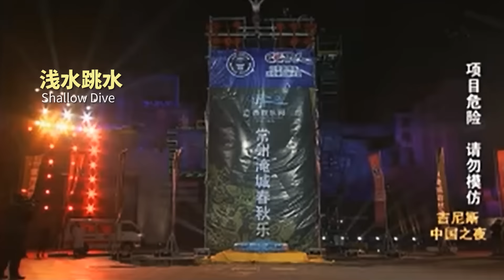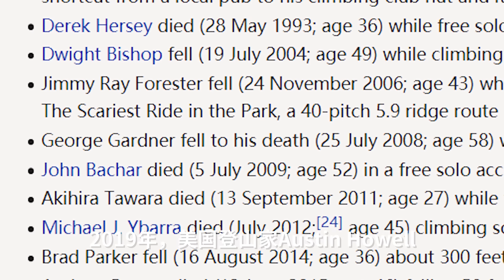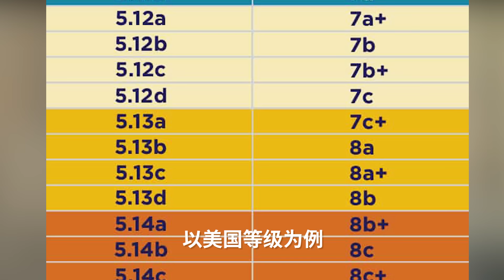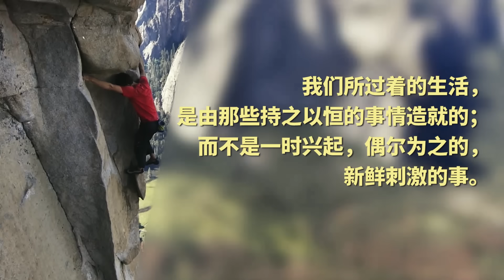亚历克斯·霍诺德是谁？连保险公司都不敢卖保险给他的男人！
亚历克斯·霍诺德，一个每天有成天上万人，问他死了没有的男人，一个大多数保险公司都不敢卖保险给他的男人，一个把死神按在地上摩擦的男人. 世界顶级攀岩高手！创造了运动史上的壮举，没有任何保护登上了酋长岩的男人！